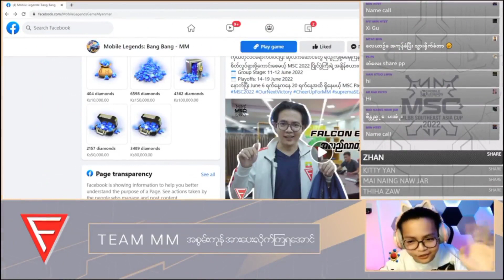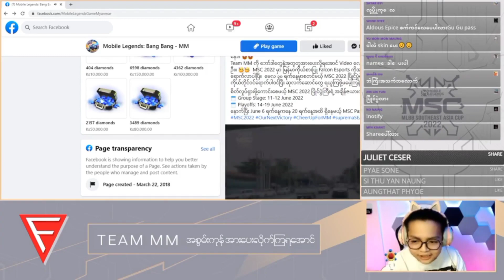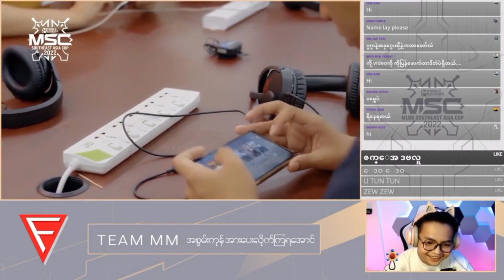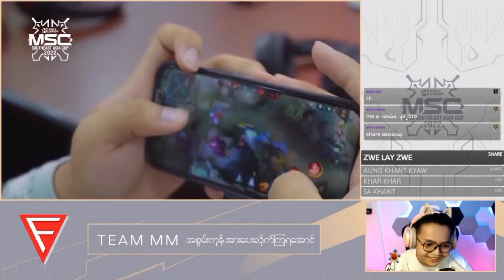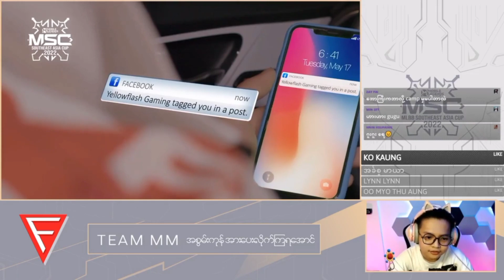Falcon Camp Vlog Reaction 🤣